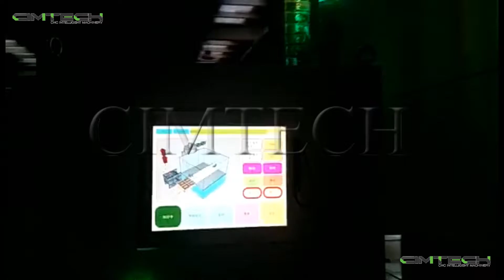Automatic spraying painting line, Dust Cleaner, Dryer machines